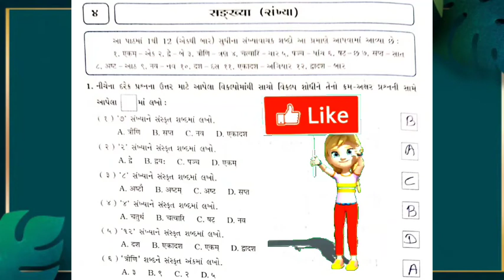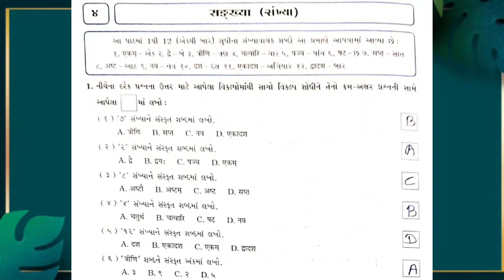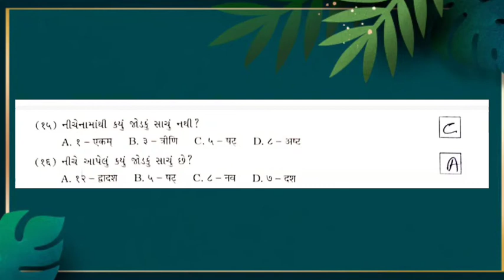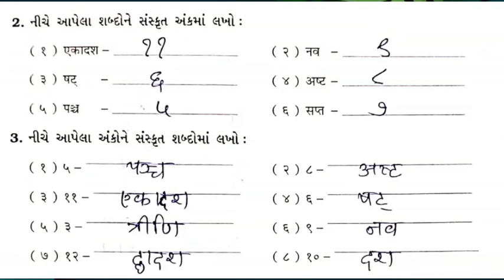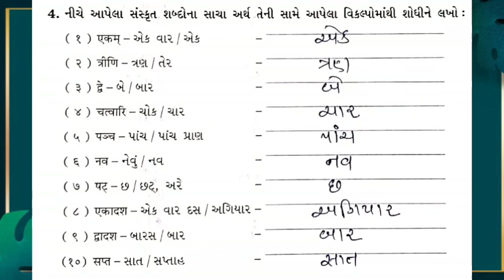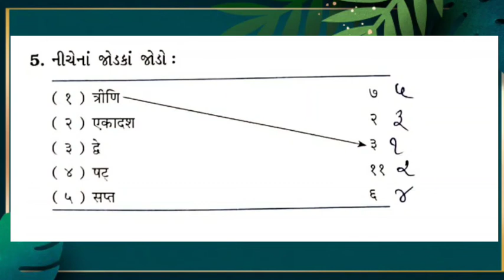std_6 sanskrit sankhya swadhyay ધોરણ_૬ સંસ્કૃત सङ्ख्या સ્વાધ્યાય સંસ્કૃત सङ्ख्या l(સ્વાધ્યાય)